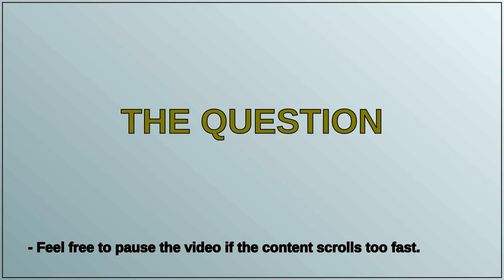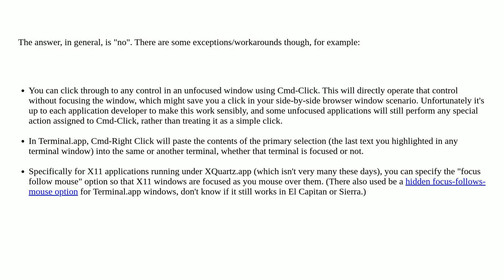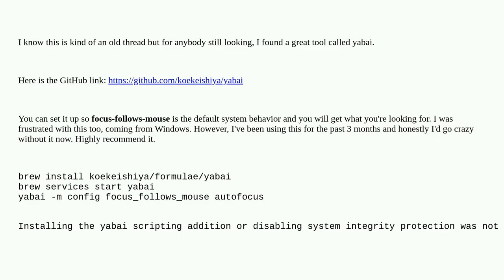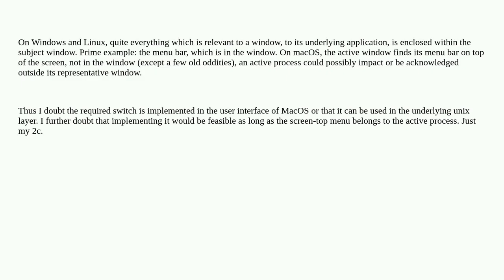Apple: macOS windows requiring an explicit click to make active, before UI elements inside can be...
macOS windows requiring an explicit click to make active, before UI elements inside can be clicked

A special thanks goes out to the community

  macos